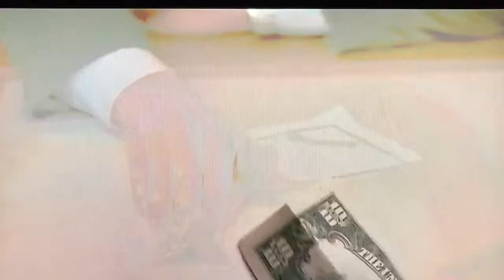The Grifters- Filming Locations- Sleight Of Hand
Roy gives the police officer a phony excuse as to what really happened in that bar